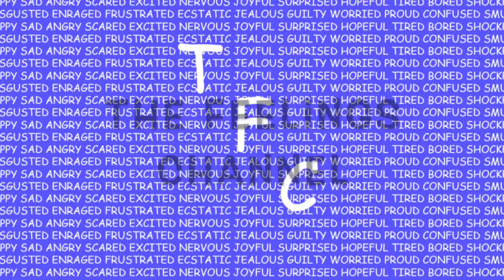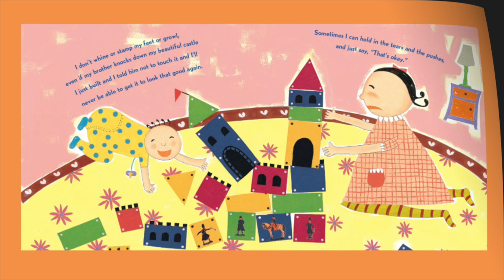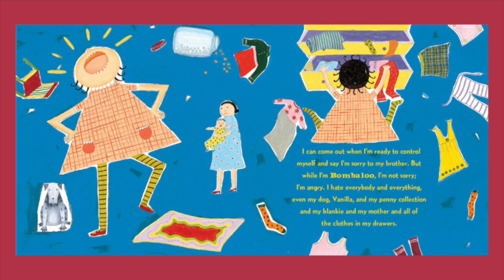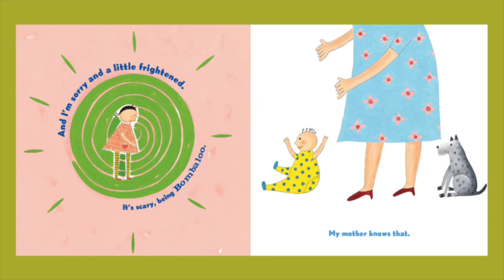Sometimes I'm Bombaloo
Read Aloud: Sometimes I'm Bombaloo